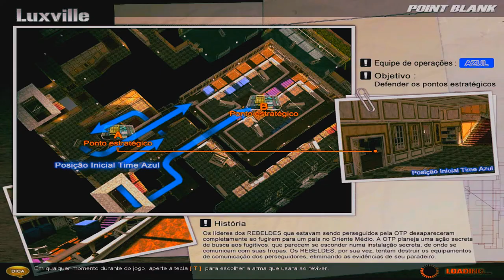Cf - Clã / llKINGllOfWaR X TheSonsOfWar